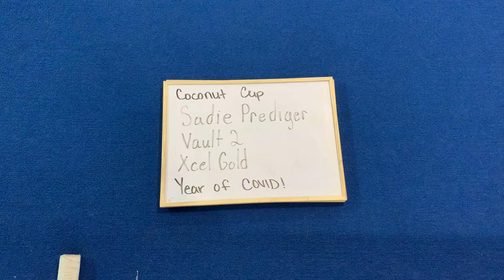Sadie Prediger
Coconut Cup
Vault 2
Xcel Gold
Year of COVID!